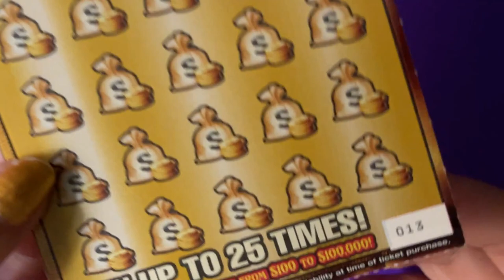Book Roll Over 28, Ticket 13